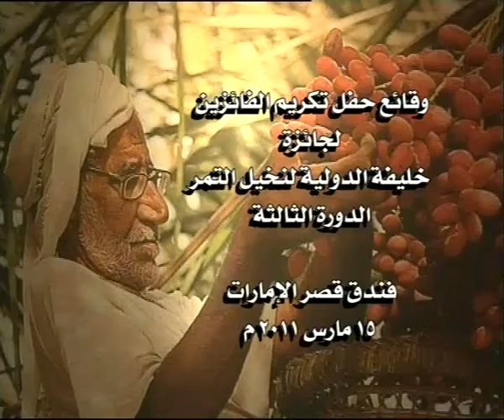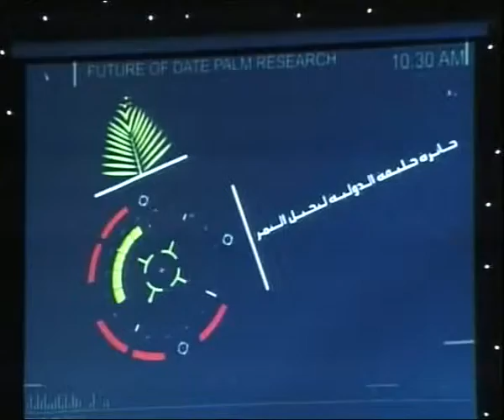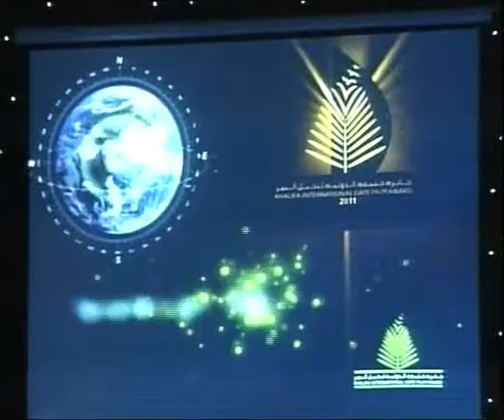جائزة خليفة الدولية لنخيل التمر الدورة الثالثة ج1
جائزة خليفة الدولية لنخيل التمر
الدورة الثالثة
2011